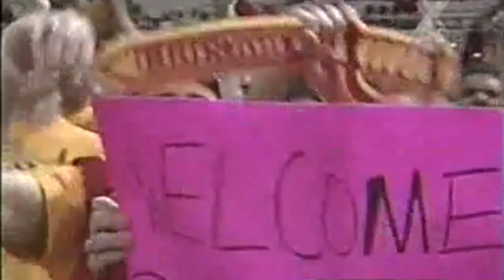DJ Augustin '06 - Basketball Highlight Reel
I own the rights to the music in this video through a subscription service called ENVATO ELEMENTS.